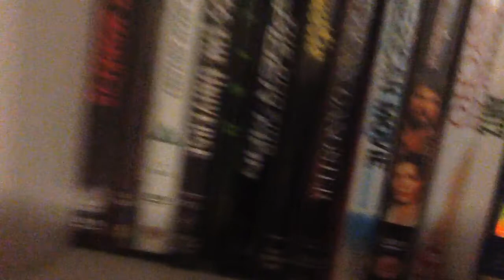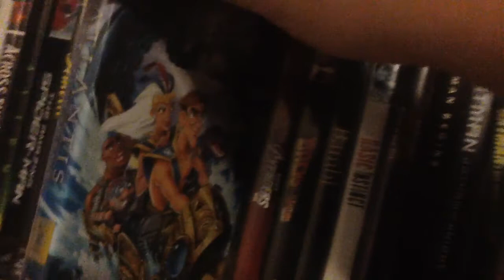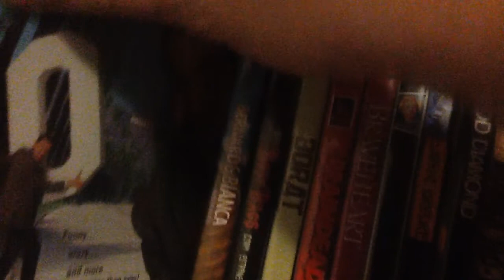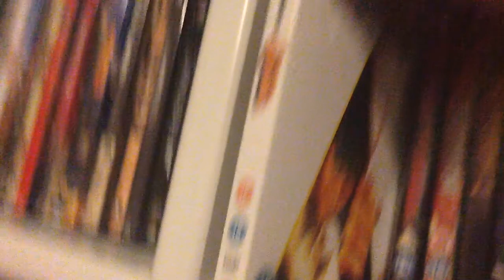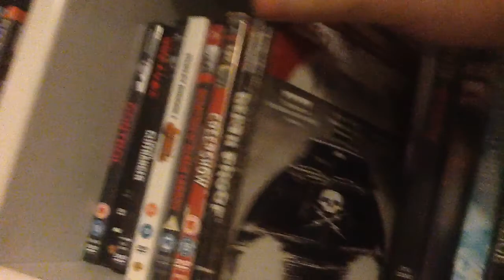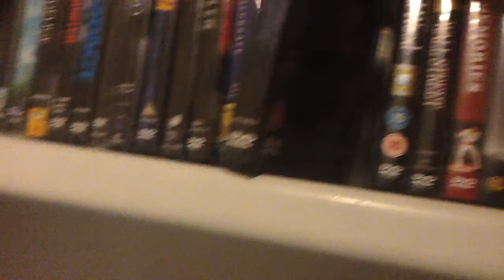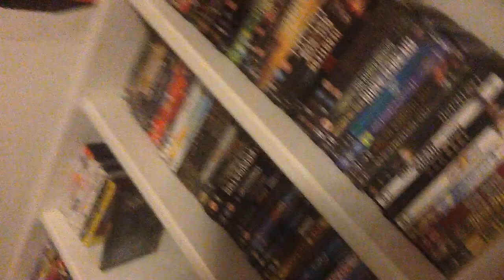Movies Shelves 1&2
My first two movies shelves. Was sick doing this:(